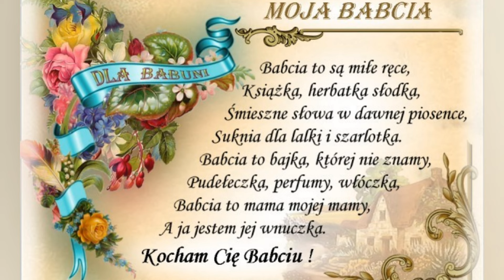Żyj Babciu sto lat